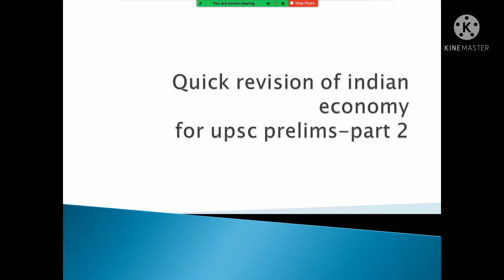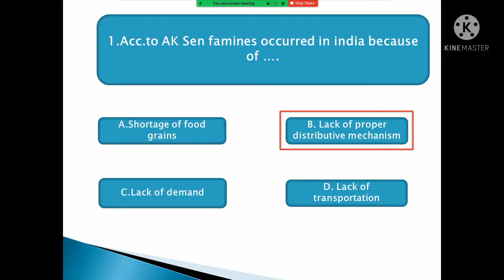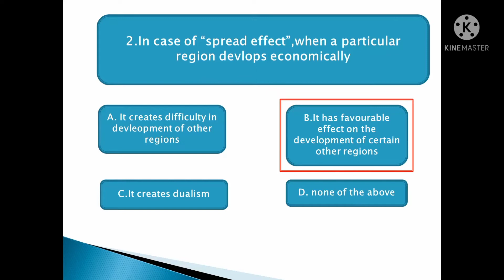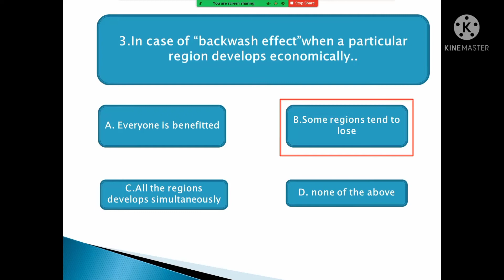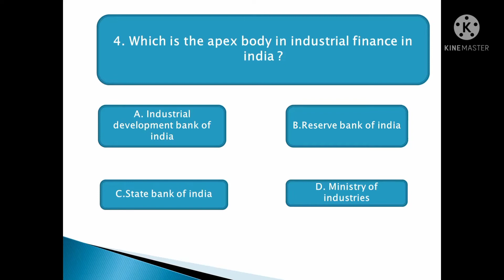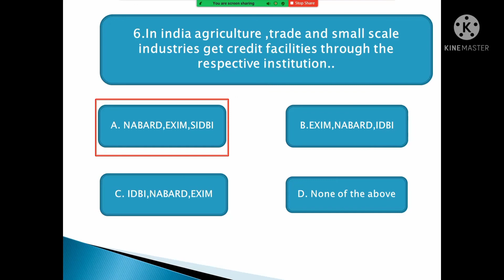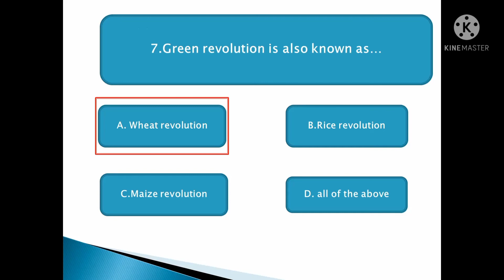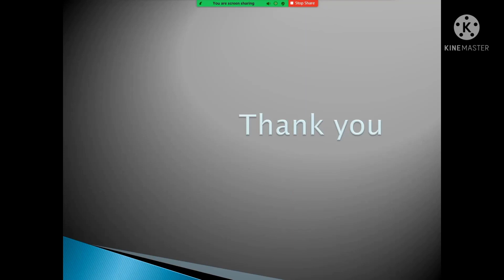quick revision of Indian economy for upsc prelims -part 2